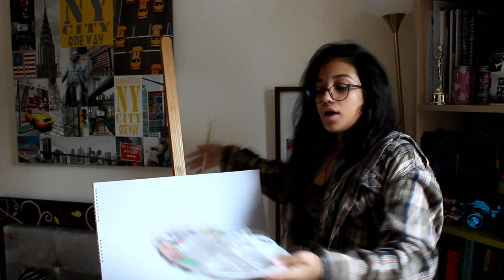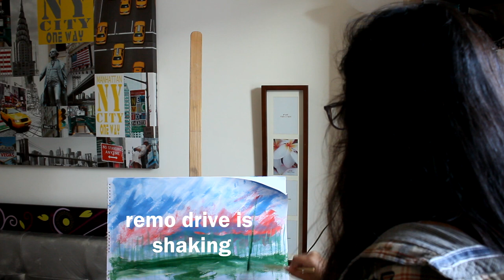i followed a bob ross tutorial aka the island of disasterness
watch me kinda suffer by the lack of paint i have and talent lol